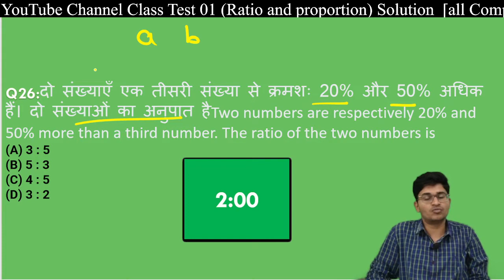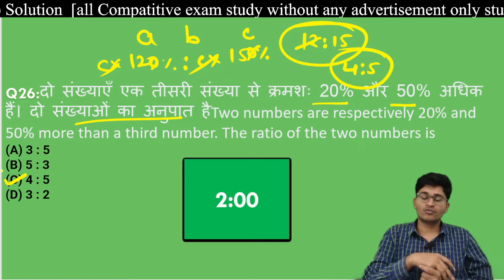Q26. Solution class test - 01 Ratio and Proportion (अनुपात और समानुपात) by Er. Hari Sir in GLADS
Google Form for Class Test - 01 Ratio and Proportion by GLADS classess

sabhi jaruratmand students tk ye free course phunchaye.